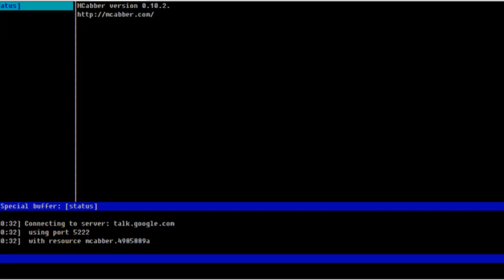How to Pronounce MCabber?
How to pronounce MCabber How to say MCabber? Learn the pronounciation MCabber! How to Pronounce MCabber. Expand your vocabulary, learn English words. Use this free pronunciation guide to practice words at a time. Learn for free. Thank you for viewing, please like or subscribe! hoe om te sê, si të thuash, እንዴት እንደሚናገር, wie sagt man, comment dire, come dire, como dizer, как сказать, nasıl denir, cómo decir, 怎么说,